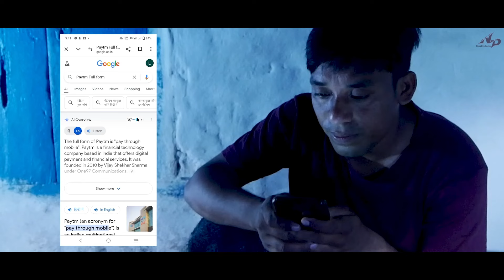12sal official trailer 2024 || Naini Production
All filmmaker wellcom to our production...for showing your telent ...
help each other or growing to gethar...Naini Production